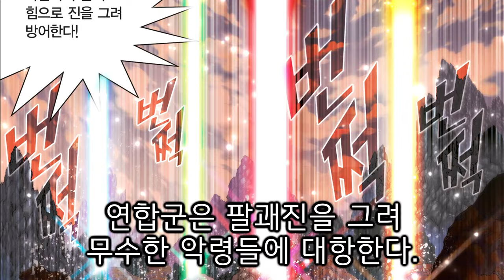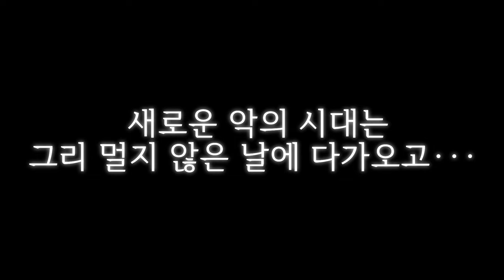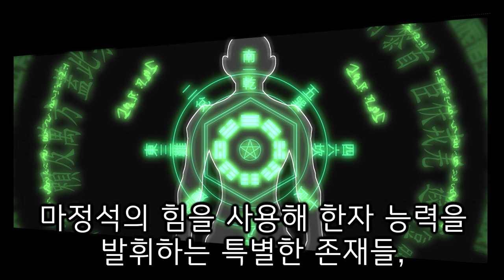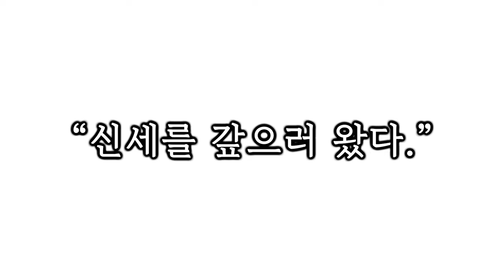✨마법천자문 20주년 기념✨ 스토리 요약 6탄💨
💥마법천자문 정주행 각💥

심심할 때 정주행하고😁
친구들과 함께 즐기고🙌
밥 친구 영상으로도 딱👍

마법천자문 1권이 2003년 11월 11일에 출간된 후
2023년 11월 11일, 드디어 20주년을 맞이하게 되었습니다!

마법천자문 20주년을 기념하여
1권부터 60권까지의 스토리 요약 영상을 공개합니다🥰

앞으로도 마법천자문에 많은 관심과 사랑 부탁드립니다🙇‍♀️🙇‍♂️

항상 감사해요, 여러분!